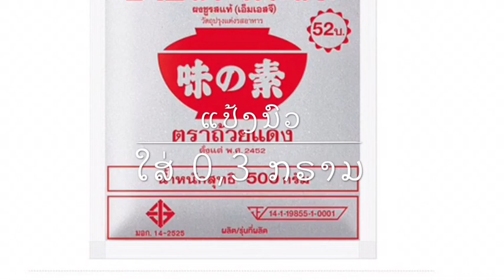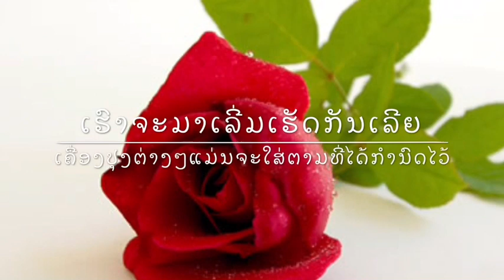ວິທີການຕໍາໝາກຫຸ່ງແບບຜູ້ສາວລາວໄຕ້ ລອງນໍາໄປເຮັດໄດ້ເດີ ສູດນີ້ ຮັບຮອງວ່າແຊບຄັກ😁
ວິດີໂອນີ້ແມ່ນຂ້າພະເຈົ້າຈະມາສາທິດວິທີການເຮັດຕໍາໝາກຫຸ່ງຕາມສູດຂອງຂ້າພະເຈົ້າເອງ ແລະ ກໍ່ຫວັງວ່າຈະຖືກໄຈຫຼາຍໆຄົນ ຢ່າລືມລອງນໍາໄປເຮັດເບີ່ງເດີ😊😊